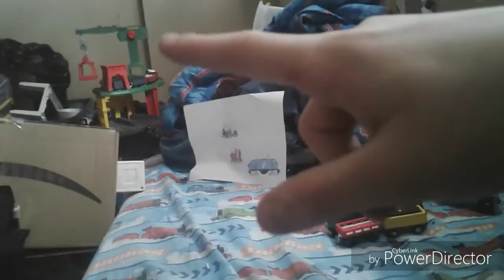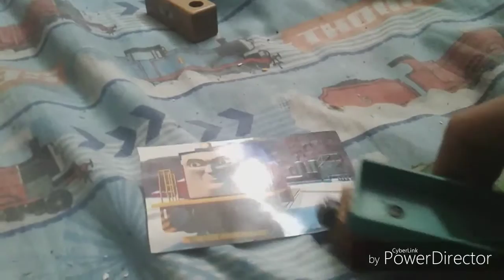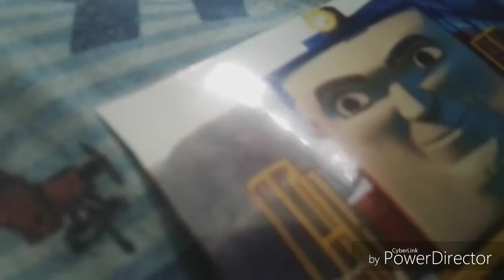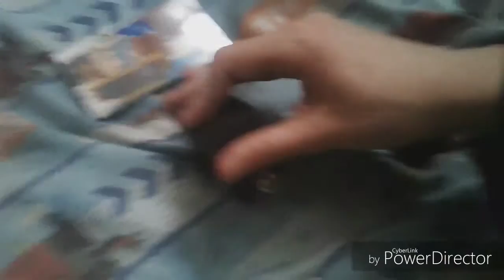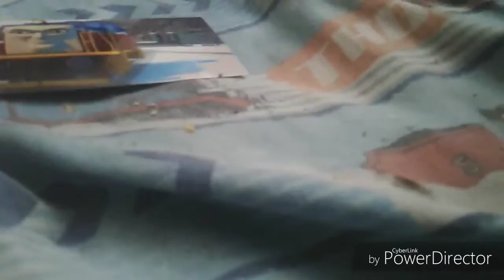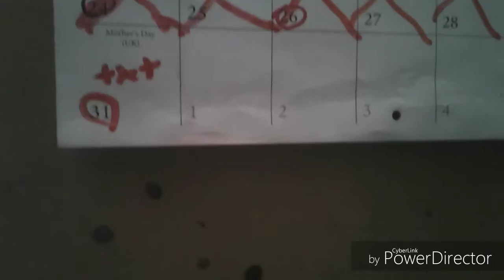March 31, 2019